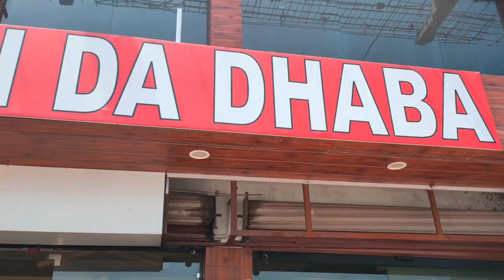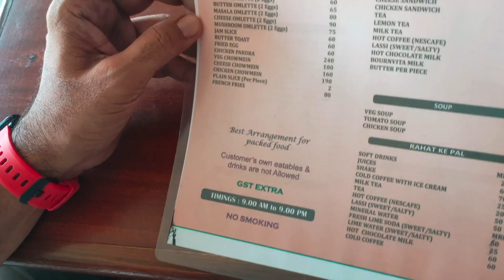Punjabi Dhaba Food Vlog | Punjabi Thali | Highway Dhaba | Khau Dost Sanjeev Seth | गिआनी दा ढाबा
Hi friends, when travelling in India you just cannot afford to miss the local dhabas along the highway. These simple roadside restaurants serve the most authentic cuisine of the region they are situated in. So while traveling in Punjab And Himachal Pradesh we also discovered some Fantastic Local dhabas along the highway. In this vlog we bring to you a delicious experience in one of such local dhabas. On the way from Ambala in Haryana to Shimla in Himachal Pradesh we discovered "Giani Da Dhaba" which is situated in a small town Dharampur. Dharampur is approximately an hour's drive from Chandigarh on the way to Shimla.

Giani Da Dhaba served us the most mouth watering North Indian dishes. The highlights of this lunch were definitely the tandoori dishes. The roti's were crisp and hot, The chicken tikka and paneer tikka lived upto their reputation. Even the main course crossed our expectations. So friends when on this route on the Highways pay a visit to this Dhaba and have an experience to remember. Hope you enjoy this vlog. Untill next time, Dhanyawad!!